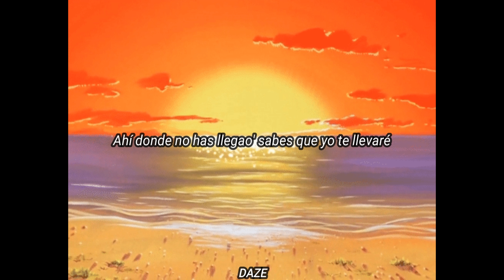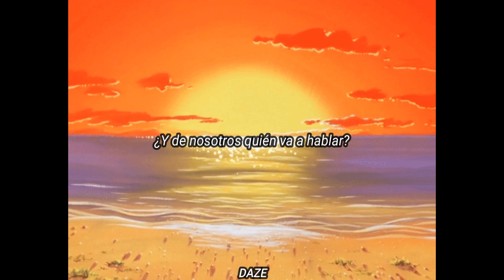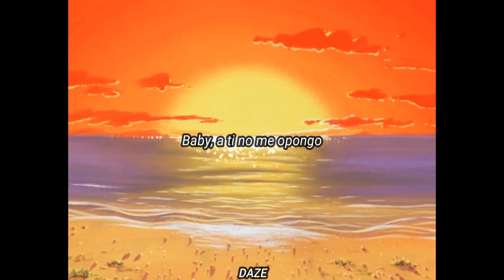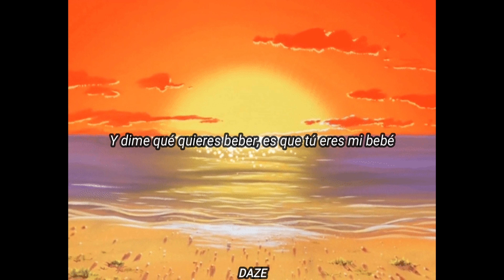Bad Bunny & Jhay Cortez - Dákiti // (slowed + reverb)